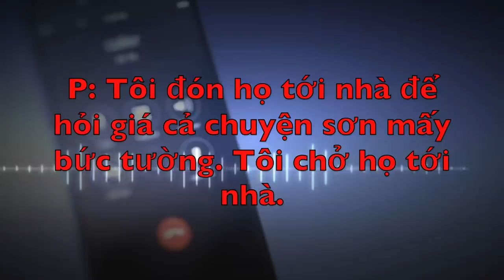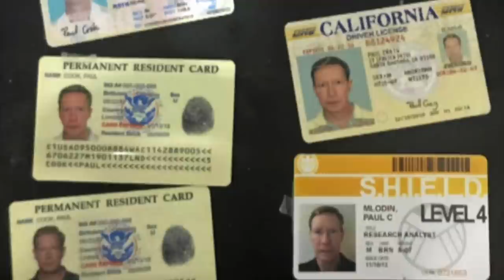Ông Triệu Phú Với Câu Chuyện Khó Tin, Peter Chadwick/ Người Thật Chuyện Thật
Ông triệu phú giàu có gọi 911 với một câu chuyện không thể tin được. Peter Chadwick ở bang California, Mỹ, không muốn ra toà ly dị vợ vì sẽ bị chia đôi tài sản, nên đã giết vợ và dựng ra một câu chuyện khó tin, nhầm qua mặt cảnh sát. Nhưng âm mưu của ông ta đã bị cảnh sát nhìn thấu. Sau nhiều năm trốn chui trốn nhủi ông ta đã bị bắt giữ và đang ở trong tù chờ ngày ra toà xét sử với tội danh giết người.